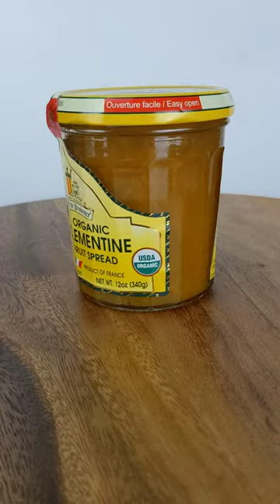Clementine Orange Jam Spread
By the spoonful, on toast, or right out of the jar. You can't beat fresh fruit when it comes to flavor, fiber, and vitamins. Put the sunny taste of the Mediterranean in every day with Clementine Spreadable Fruit from France.

Brighten up your favorite breakfast foods with this delicious Clementine Organic Fruit Spread. This delicious French spread is made in the traditional style in Provence in the South of France. With 65% fruit content and cane sugar, it's also gluten-free. Just spread on wholegrain toast.